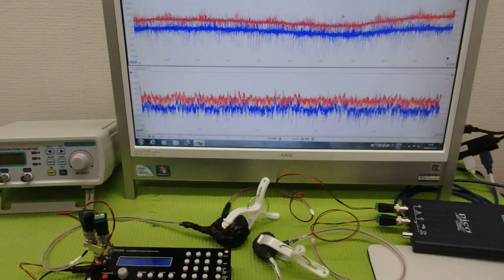‹メガヘルツ›の超音波発振制御技術 ultrasonic-labo